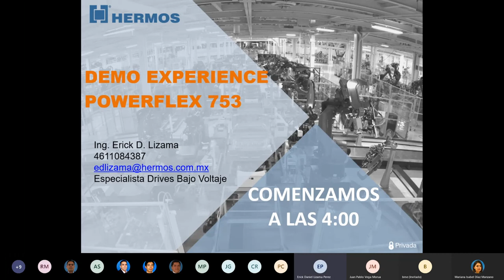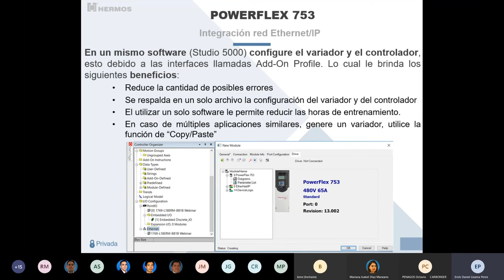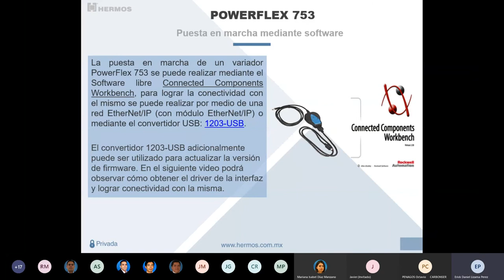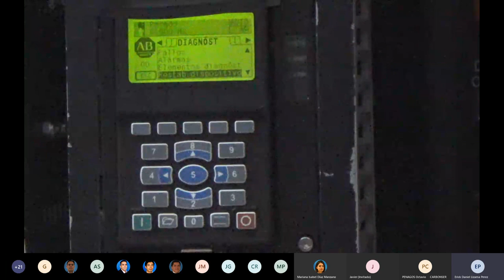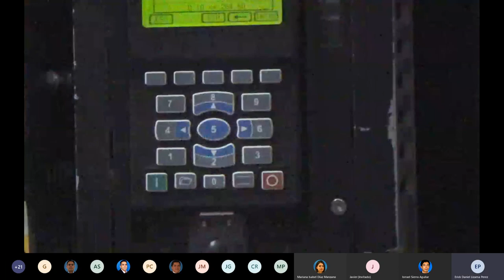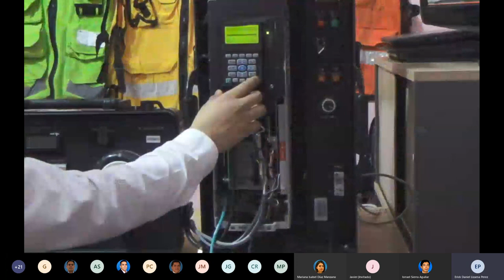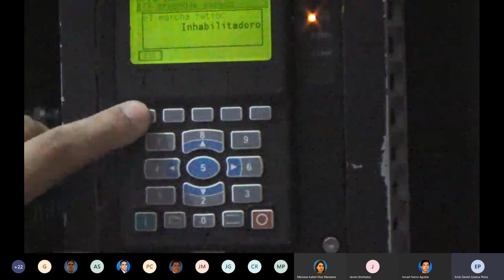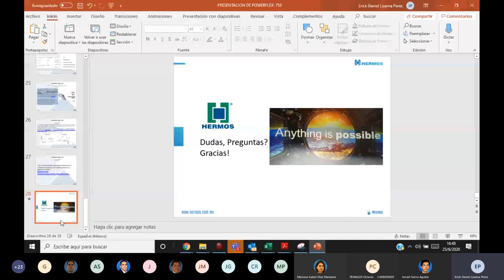PowerFlex 753. | Demo Experience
En esta sesión práctica abordaremos cómo se conforma un Variador de Frecuencia PowerFlex 750 y se realizará un arranque asistido por medio del Módulo de programación.